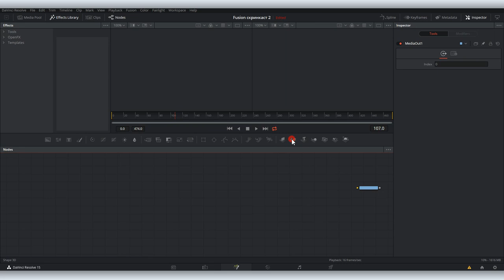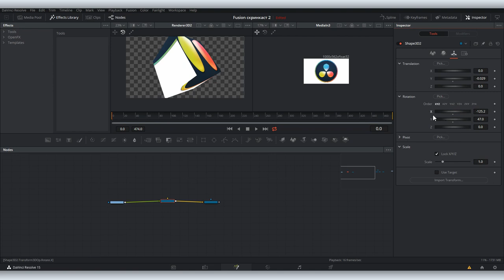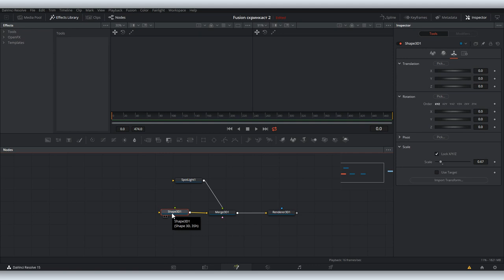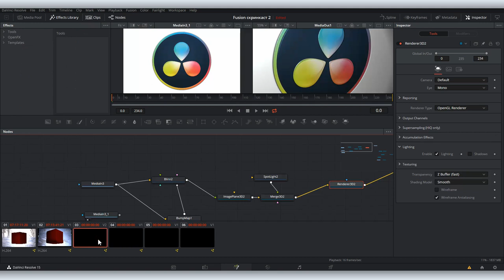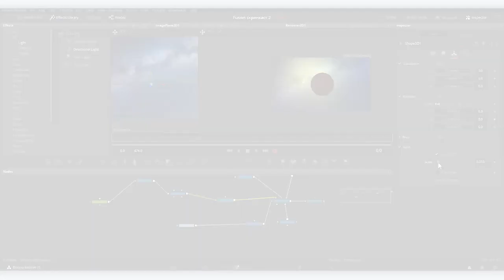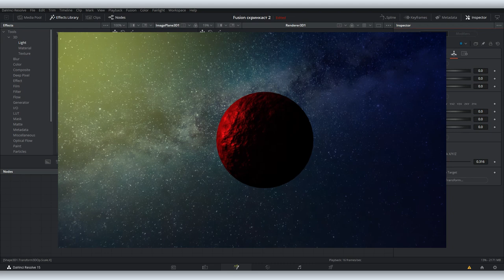Fusion в DaVinci Resolve. Уроки #4: работа с материалом для 3d моделей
Реалистичность 3d моделей обеспечивается не только соблюдением пропорций, но и правильным выбором материала, то есть поверхности, которая отражает свет: стекло ведет себя одним образом, пластик совершенно по-другому.  О том, как придавать 3d моделям соответствующий рельеф и правильно настраивать отражение света вы узнаете, посмотрев наше сегодняшнее видео (ноды BumpMap, Blinn, FastNoise).